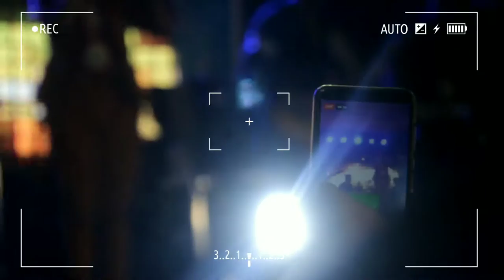ANG BAIT NILA SA FANS(feat. THIS BAND) | LIVE CELEBRITY BAND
Hey guys! Welcome sa panibagong video!

Camera used: canon 600d/rebel t3i , iphone 6
Editor: iMovie, kinemaster